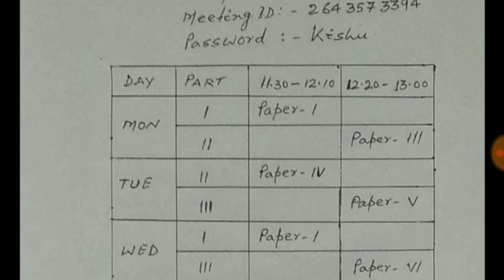Lnmu part 1,2,3 zoology honours online class schedule 2021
Hello friends !!!

In this video I will tell you about the lnmu ug online classes details in hindi.